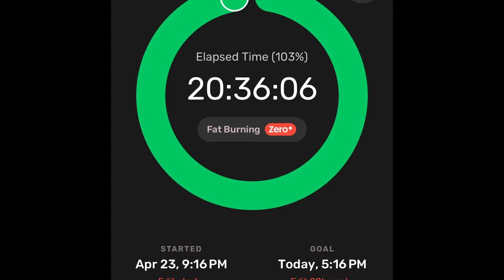BEST OMAD FASTING TIMETABLE FOR WEIGHT LOSS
BEST OMAD FASTING TIMESTABLE FOR WEIGHT LOSS  | In today's video I dive into the different variations of One Meal a Day and which OMAD fasting schedules are best for weight loss and which fasting schedules are best for consistency.

♡ Chapters ♡

00:00 - INTRO
00:14 - My OMAD Results
02:10 - Best Fasting Schedule For Weight Loss on OMAD
03:33 - OMAD & Protein Intake
05:45 - How to Bring Your Waist Down
05:55 - OMAD One Plate a Day Rule
06:30 - OMAD 20hr FAST
07:01 - Foods to Avoid On OMAD
07:19 - Foods You Should Eat
07:41 - OUTRO

AMAZON LINKS